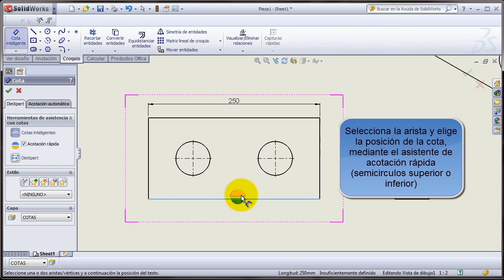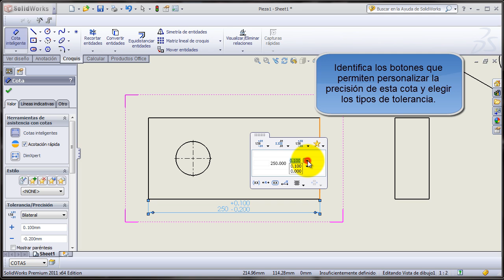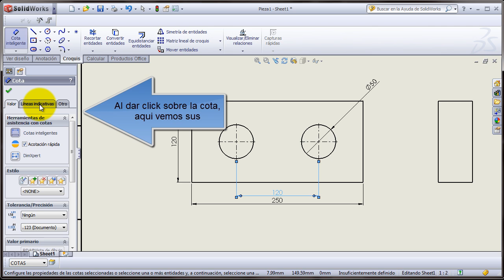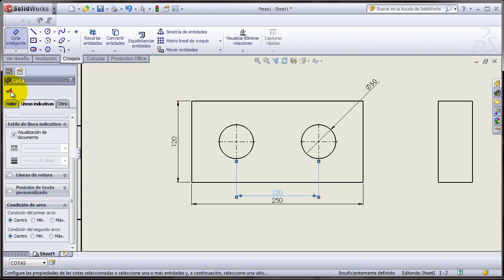Acotado de planos en solidworks [parte 1] [HD]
Vemos como acotar dentro de un plano en Solidworks, agregar tolerancias y personalizar la precisión de una cota en particular.
También vemos como acotar distancias exteriores e interiores de círculos.